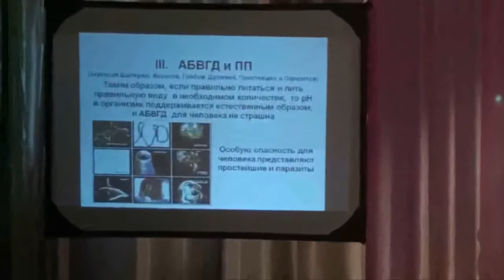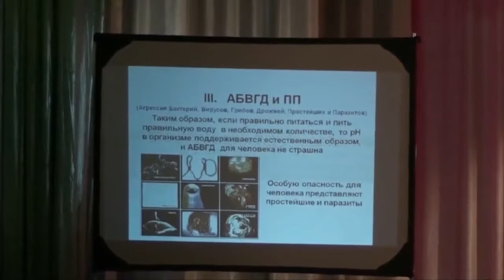Г. Шелех - Врач-паразитолог о паразитах.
Курсы лечения паразитозов лекарственными препаратами  имеют тяжелые побочные эффекты : неврологические расстройства, аллергические реакции, нарушение состава крови, синдром интоксикации, боли в животе, тошноту, рвоту, диарею.
Coral Club рекомендует безопасные методы лечения.